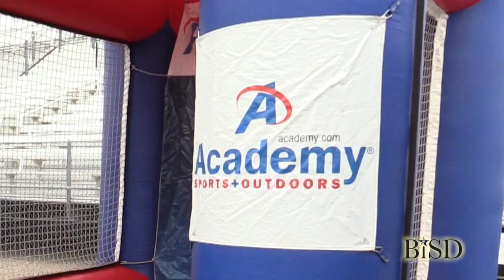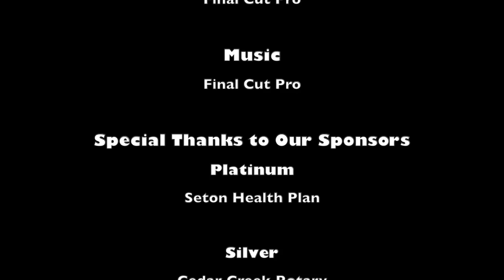Stuff the Bus & Back To School Bash 2016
Bastrop ISD and its partners gave away 1500 backpacks with school supplies to students. Families from all over the area enjoyed kids activities, performances, booth games, and prizes provided by more than 80 vendors from the Bastrop and Cedar Creek area.